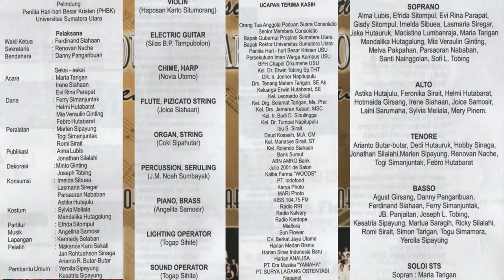ROSAS PANDAN GEORGE HERNANDEZ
🌎 Konser Keempatbelas Paduan Suara Consolatio USU🌎
✒️Auditorium USU Medan

KONSER 14 Sesi 2
1. HALELUYA! PUJILAH TUHAN - DAUD KOSASIH
2. JUBILANT SONG - RENE CLAUSEN
3. JESU JOY OF MAN’S DESIRING – JOHANN SEBASTIAN BACH
4. SERMADENGAN DENGAN – TRADITIONAL SIMALUNGUN
5. ROSAS PANDAN - GEORGE HERNANDEZ
6. POK POK ALIMPAKO – FRANCISCO F FELICIANO
7. LUK LUK LUMBU – ARR BUDI SUSANTO
8. CANTIK – KAHITNA YOVIE WIDIANTO Arr. WAHYU PURNOMO
9. CAROL MEDLEY – Arr. JONATHAN RATHBONE
10. SOMEWHERE IN MY MEMORY – LESLIE BRICUSSE
11. DING DONG MERRILY ON HIGH
12. MERRY CHRISTMAS, MERRY CHRISTMAS – LESLIE BRICUSSE

credit:
1. TIM CONSOLATIO CHOIR USU MEDAN, GENERASI 2003
5. ARIANTO RAYA BUTAR BUTAR
8. FRANCISCO F FELICIANO
9. YOVIE WIDIANTO
10. WAHYU PURNOMO
11. BUDI SUSANTO

PS Consolatio USU Medan
KonserKeempatbelasPS Consolatio USU
Konser Keempatbelas,